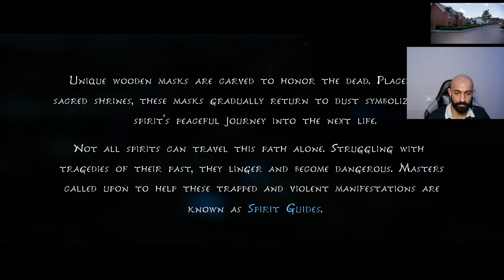Kena: Bridge of Spirits #1